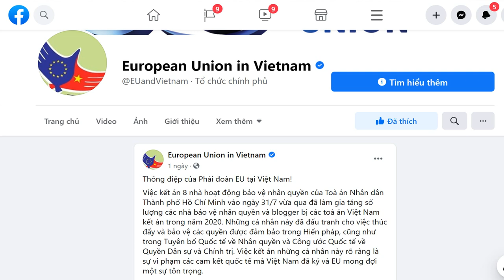Châu Âu ra điều kiện: Muốn kiếm tiền – VN phải ngừng “bắt nạt” dân